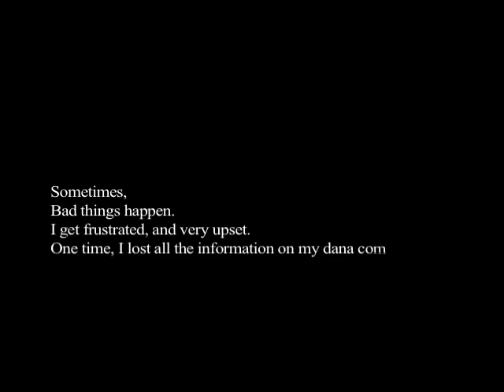Ready - High School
This is a scene from the documentary, Ready.  Sami has Cerebral Palsy, but the challenges she faces are like everyone else.  She is emotional when things go wrong, but is persistent in pursing her dreams including getting her first job.